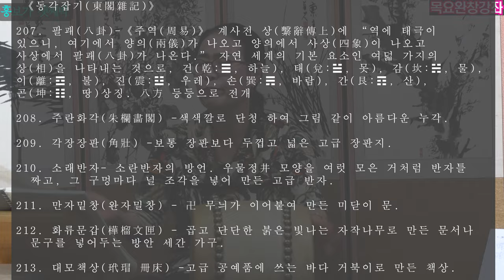흥보가 완창46 셋째박 집짓는데 목요풍류당 보라사부 남궁성례-종로 낙원동 풍류당 010 8885 2232 판소리_남도민요_육자배기_흥타령_가야금산조병창_북장구굿소리가무악231005